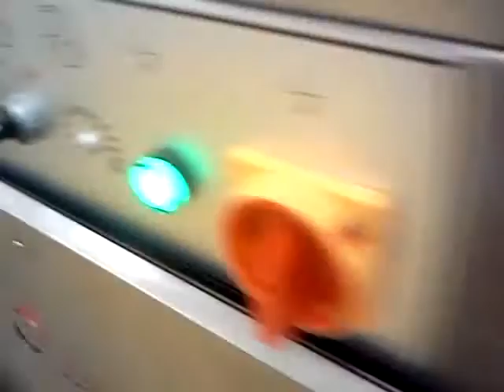Máy bọc màng co tự động cho tôm tẩm bột LB 728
Công Ty TNHH Thiết BỊ Thủy Sản